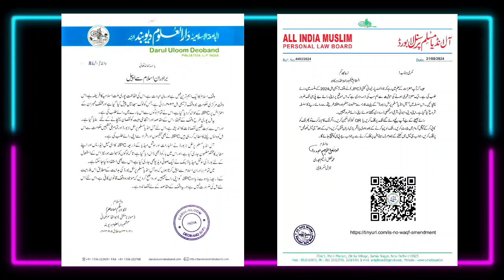حالات کے تحت وقف زمین کی خرید و فروخت درست ہے؟ کیا کہتا ہے دار العلوم دیوبند کا فتویٰ؟🤔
Waqf ki zameen par Darul Uloom Deoband Ka Fatwa
jane Apne sawalon ke jawab

"This video is for educational and non-commercial purposes. The content is shared under the 'fair use' provisions of Section 107 of the Copyright Act 1976, which allows limited use of copyrighted material for purposes such as teaching, scholarship, and research. All materials used in this video, including audio and visuals, are original or used with proper permissions. This channel complies with YouTube's Community Guidelines and copyright policies."